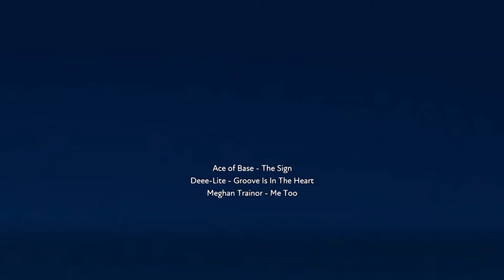FUSER Gameplay : Freestyle : Rhythmic Beats